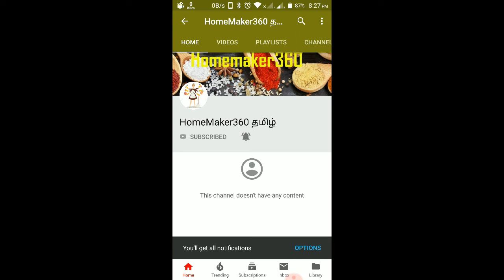Instant Bread Upma Recipe | பிரட் உப்புமா | how to make bread upma in tamil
பிரட் உப்புமா |  instant bread upma recipe in tamil